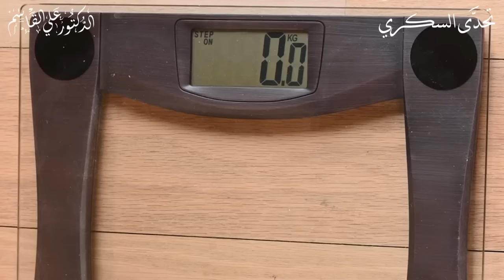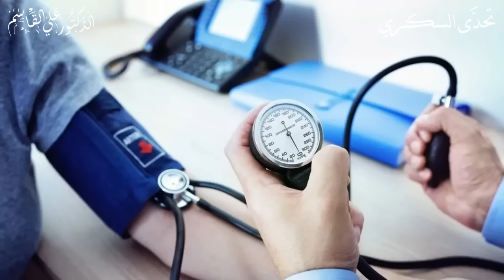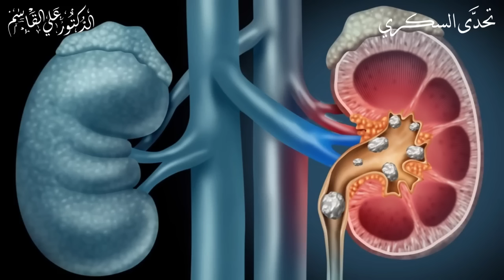فوائد الباميا لمريض السكري | فوائد البامية - الملوخية - القناوية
*فوائد البامية وتاثيرها على مريض السكري والسكر التراكمي | فوائد واضرار البامية - الملوخية - القناوية*
*يتسائل الكثير عن فوائد البامية او القناوية او الملوخية للسكري وفوائد البامية لمقاومة الانسولين وفوائد البامية السكري النوع الثاني وفوائد البامية لارتفاع ضغط الدم والكبد الدهني و المرارة  والسرطانات ودور البامية في تقليل الكوليسترول الضار وما هي الأمراض التي تعالجها البامية للرجل والمرأة وما هي اضرار البامية على الجسم*

الباميا من افضل الخضار وتحتوي على العديد من العناصر الغذائية لعلاج هشاشة العظام وصلابة المفاصل وصحة القلب ومركباتها تحارب السرطان وتعالج العديد من الإلتهابات والأمراض في الجسم. وفوائد البامية الطازجة  كثيرة فهي تحمي الكبد وتعزز صحة المعدة  والامعاء وتنظف القولون وتنظم عمل القلب وتساعد في حل الكثير من المشاكل الصحية وهي خضار مسموحة لمرضي السكري ومن الخضار المناسبة للسكري  ومن افضل الأطعمة لضبط مستوى السكر في الدم ومن الاطعمة المفيدة لمرضى السكري والتي تخفض السكر العشوائي والسكر التراكمي
في هذا الفيديو يتحدث الدكتورعلي القاسم وبناءاً على تجربته الشخصية ورحلته  مع العلاج من السكري و ارتفاع ضغط الدم عن فوائد البامية للسكري والسمنة وتقليل الكوليسترول الضار واثرها على مريض السكري والكوليسترول والدهون الثلاثية و ارتفاع ضغط الدم